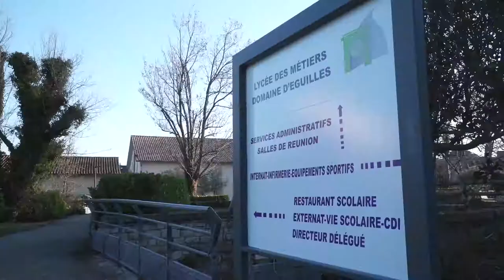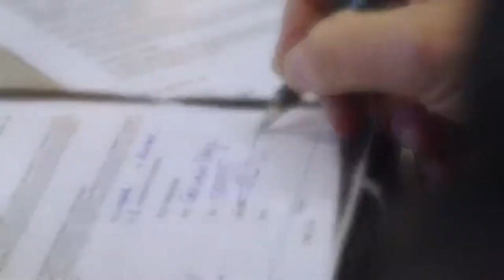Pellenc Group | wird Partner von landwirtschaftlichen Ausbildungsschulen